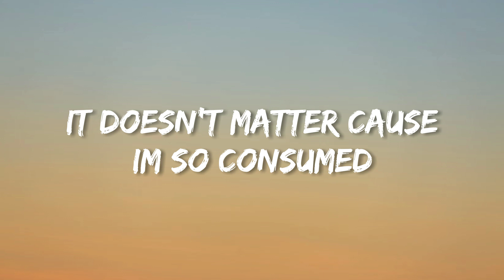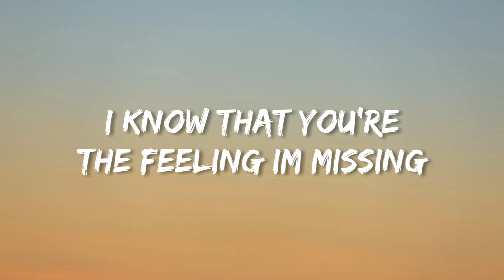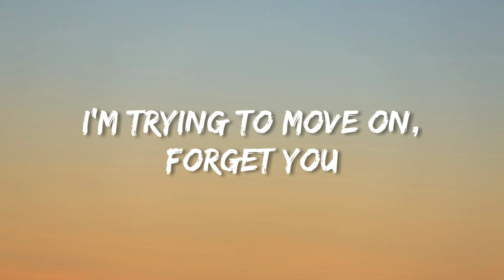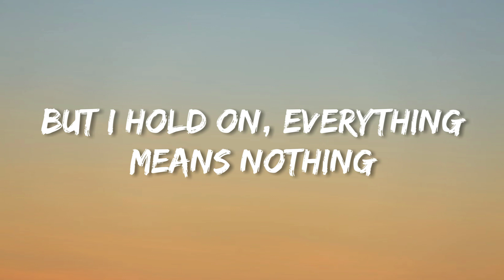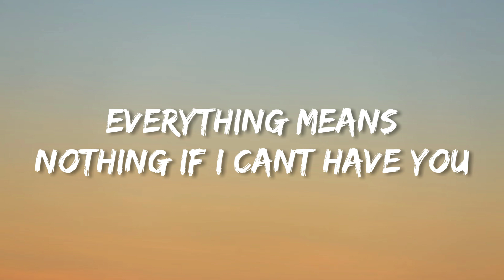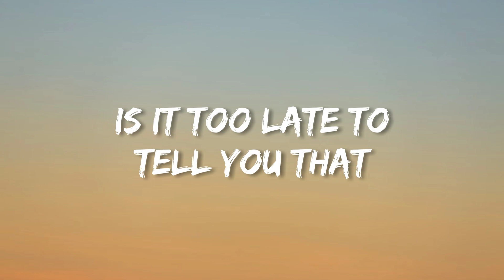Shawn Mendes - If I Can't Have You (Lyrics)